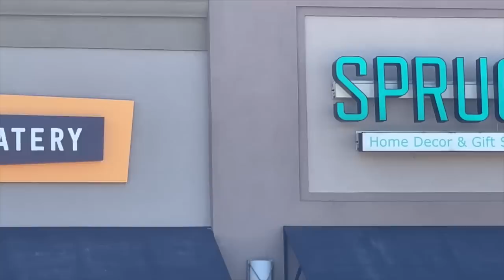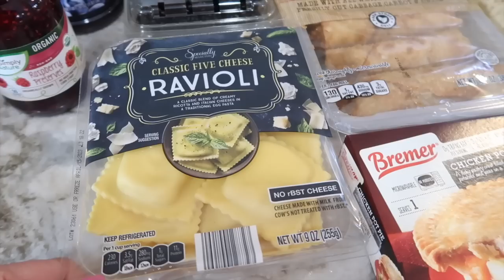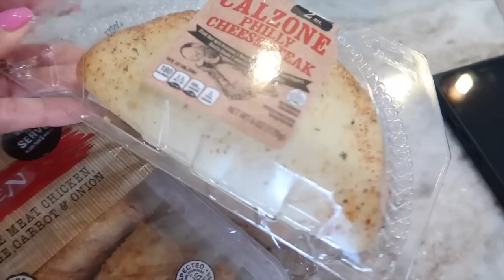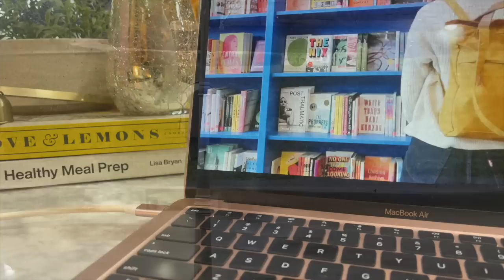🌸Days In The Life | 🐰 DIY Easter Baskets | Sweet Treats | EASY Family Recipe Italian Easter Bread!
🌸Days In The Life | 🐰 DIY Easter Baskets | Sweet Treats | EASY Family Recipe Easter Bread! 🍞

Hello My Beautiful Friends! In today's day in the life video we go shopping for Easter Baskets and toddler & infant items to put in them. Then we're heading off to one of my favorite Chocolatiers!  I'm going to show you how cute and easy it is to personalize these precious Easter baskets! We're going to make my family, favorite EASY TO MAKE Easter bread, and then a delicious, healthy and refreshing Mediterranean chickpea salad!

Blessings,
Karen xo

Easter Bread -

2 1/2 cups of flour
2 tsp. of active dry yeast
2 TB. of softened butter
2/3 cup of milk
2 large eggs
1/4 cup of sugar
1 tsp. salt
Zest from 1 lemon & 1 TB of lemon juice (or you can use juice from the whole lemon, depending on how much lemon flavor do you like)
1 TB. of vanilla

Icing:
One cup of powdered sugar & 2 tablespoons of milk ( give or take depending on the consistency you like for the icing)

Mix the milk & yeast in a bowl and let it sit for at least five minutes. Then add the butter, flour, sugar, and salt and mix with an electric mixer.  Add the eggs.  Once it starts to form the dough, take it out of the bowl (it will be sticky at first) and knead on a floured surface for a few minutes. Place in a bowl and cover with a towel and let it rise for about an hour in a warm spot.
Please note the dough will only raise a little bit! Take the dough out of the bowl and cut in half and then braid, it's not the easiest to do, but it does make it look pretty! You can either brush melted butter on top or an egg white. Bake at 350 and depending on your oven anywhere between 20 and 30 minutes.  Let the Bread cool and then drizzle the icing on top. I like to sprinkle pastel Easter sprinkles immediately on top.

Send us mail:
2 Orchids

Love Our Music!

00:00 Introduction
00:32 What's in today's video
01:23 Hobby Lobby Easter Shopping
01:35 Looking for Spring Florals
02:49 Chocolatier for Easter Candy
03:17 Favorite Easter Candy
04:54 Italian Market
05:48 Hobby Lobby & Food Haul
11:39 Easter Basket DIY
13:44 Making Mediterranean Chickpea Salad
15:41 Making my family recipe Easter Bread